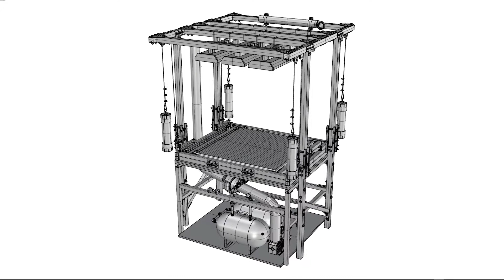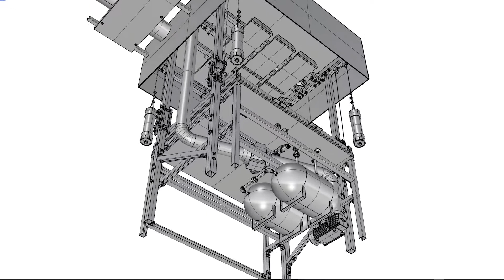Vacuform Build B-Roll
This is the B-Roll for a Vacuform I designed and built.  I designed and 3D Modeled everything in Rhino3D.  I hope you enjoy.